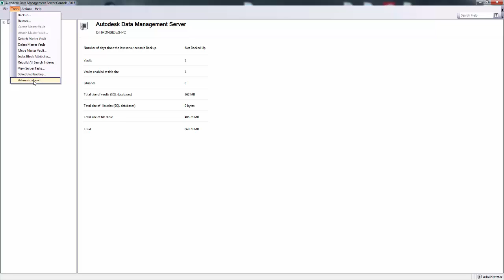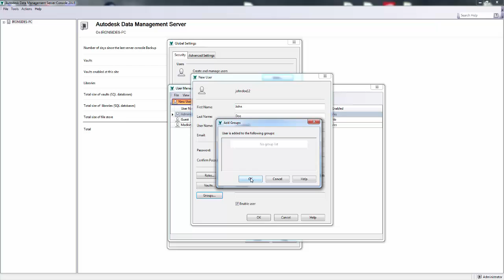Adding a User to Vault Basic 2015